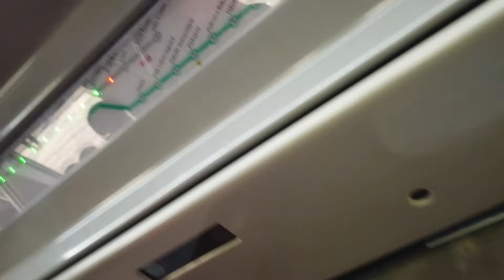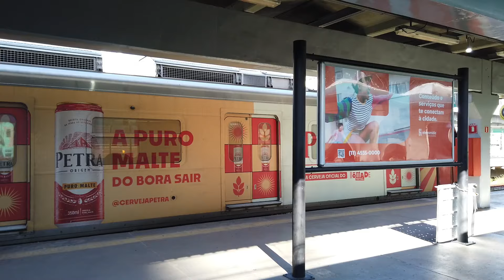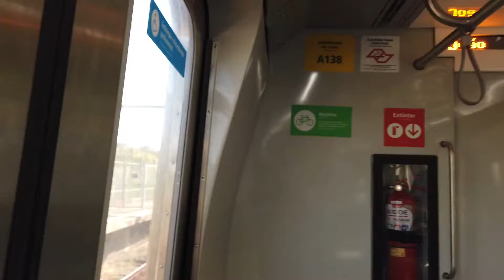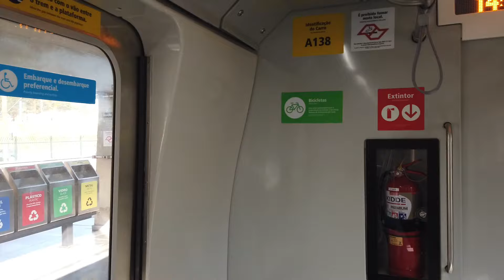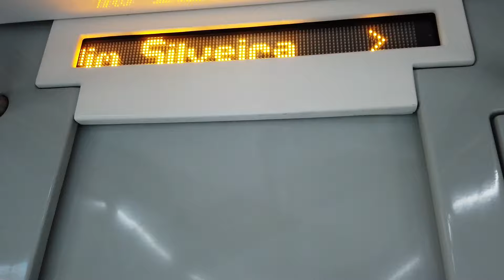Serie 8900 em operação comercial pela Linha 8 Diamante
TUE Serie 8900/A (A13) [A131-A138] {Alstom}